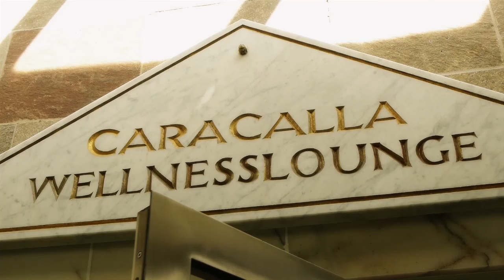Imagefilm - Caracalla Therme Baden-Baden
Auf mehr als 4000 m² bietet die Caracalla Therme viel Platz für wohltuende Entspannung und ausgiebiges Badevergnügen im heißen Thermalwasser. Die Badelandschaft mit ihren abwechslungsreichen Wasserflächen und die vielseitige Saunalandschaft mit Außenbereich im malerischen Schlossgarten laden zum Entspannen ein.